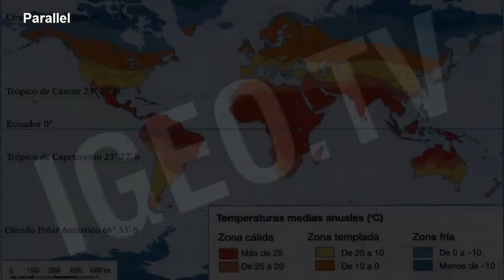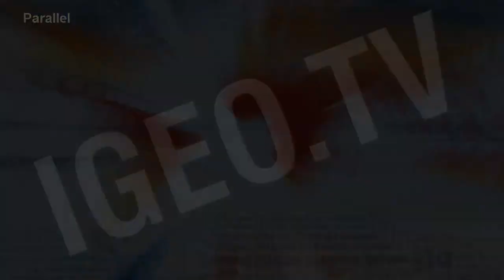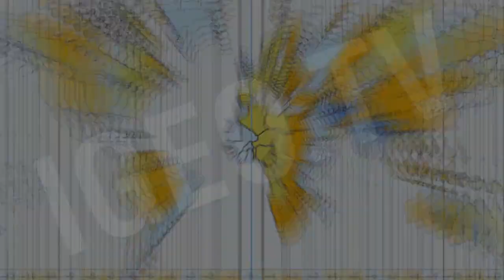Earth, Parallels and Meridians, Latitude and Longitude [IGEO TV ]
Both, meridians and parallels, form the geographic coordinate system based on latitude and longitude

Meridians are the terrestrial geoid highs semicircles passing through the poles, imaginary lines used to determine the microseconds. By extension, are also the maximum semicircles passing through the poles of any reference sphere or spheroid. All observers located on the same meridian are at the same time, in the lighted half of Earth, the Sun at the top of its course when the Sun is at the top of the course indicating noon.

By resolution, adopted at an international conference held in 1884 in Washington, and sponsored by then President of the United States, attended by delegates from 25 countries, the "reference meridian ",  from which lengths are measured , i.e. , which is considered the "longitude 0 °", is the Greenwich meridian, so called because it passes through the ancient observatory in Greenwich.

Circle formed by the intersection of land area with an imaginary plane perpendicular to the axis of rotation of the Earth is called parallel.
On the parallels, and from the Greenwich meridian, meridian that is taken as origin, measure the length, the circle is expressed in degrees, which may be East or West, depending on the direction of measurement of the same. Unlike meridians, parallels are not as great circles, except Equator, do not contain the center of the Earth.
The angle ( with vertex at the center of the Earth ) on any plane parallel and meridian for the equator is called latitude and is the same for all points of the parallel , which discriminates between North and South latitude, according to hemisphere.

There are five main striking parallels or corresponding to a particular position of the Earth in its orbit around the sun, and therefore receives a particular name:

-Arctic Circle (latitude 66 ° 33 ' N = 90 º - 23 º 27').
-Tropic of Cancer (latitude 23 ° 27 ' N). It further north latitude at which the sun reaches its zenith. This occurs at the June solstice.
- Equator (latitude 0 °). In Equator the Sun culminates at the zenith on the equinox of spring and autumn.
- Tropic of Capricorn (latitude 23 ° 27 ' S). Is the parallel further south where the sun reaches the zenith. This occurs at the December solstice.
- Antarctic Circle (latitude 66 ° 33 ' S).